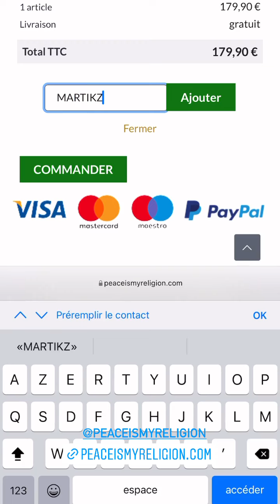MARTIKA CARINGELLA - 01 Mai 2022